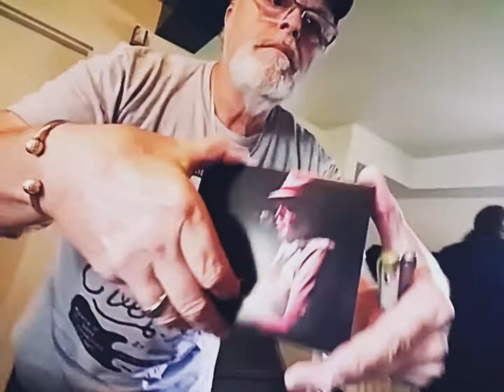2 min interview with Doug MacKenzie